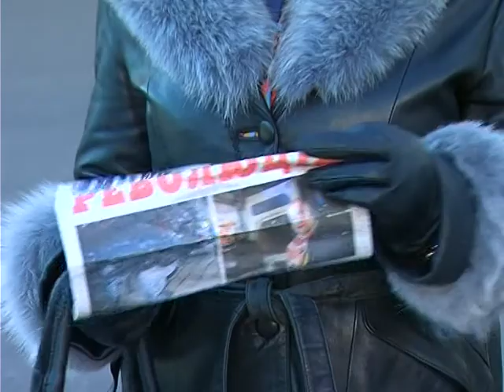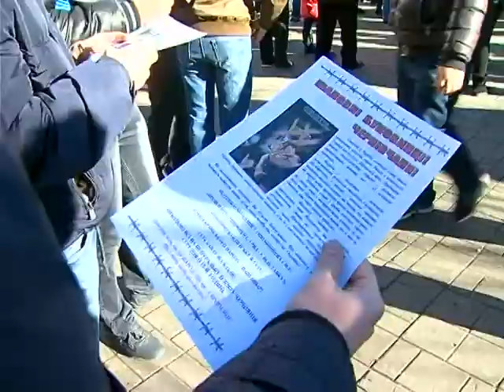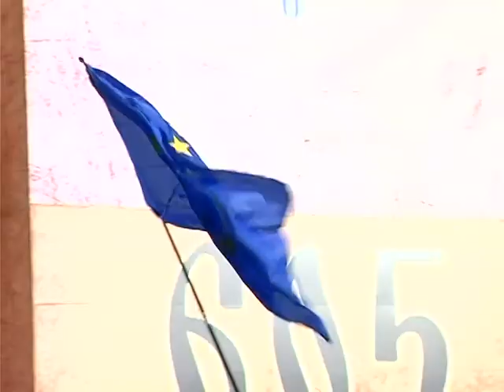Euromaydan 1 12 2013 ч1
Euromaydan Chernivci